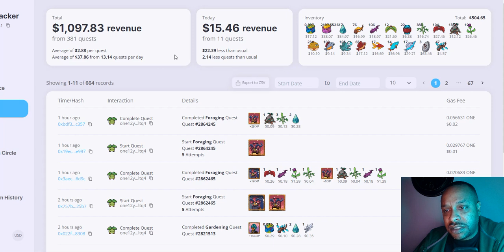Endgame For Defi Kingdoms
Bitcoin:
bc1qacn6r28mdkams8j0y6qj2r30nkky475t5ysg2y

Ethereum:
0x6d00fd74BE73bE7D8c419C44FB84B2a2E977C9B5

Cardano:
addr1q8a4m7qmj0ket7calsjc5dnh2dng6vps8e9avgfualwgkr0mthuphyldjha3mlp93gm8w5mx35crq0jt6csnem7u3vxsd7phz2

0x9b2b9cfb65755ee8c4b1873b5f41df333a355fda

Solana:
jJFUuRgqGM96CVSaAdA6JTuLFKteA4CcyzsmUNwALMa

Shiba Inu:
0x6d00fd74BE73bE7D8c419C44FB84B2a2E977C9B5

Elrond:
erd1vuu82c9k7huwlgwyw5n0a2cgp4nfkh4g4x2r9rate7ehhrjej6dsmfjxtv

One:
0x32A2945a0D95654F860b4Bb3422d774dC8b20c4c

Jewel (Harmony):
0x32A2945a0D95654F860b4Bb3422d774dC8b20c4c